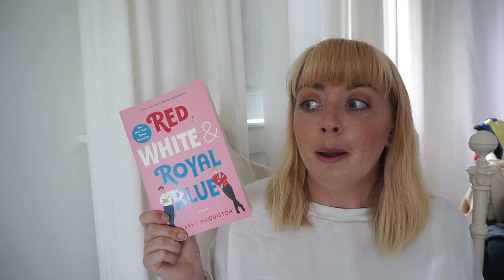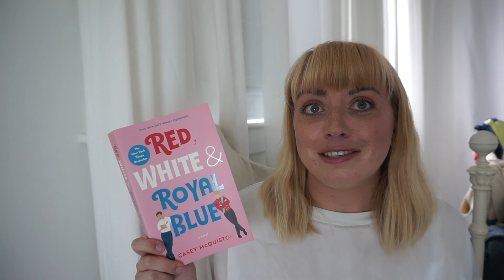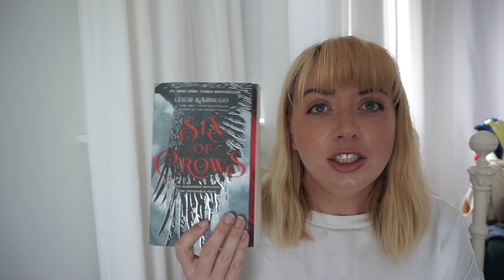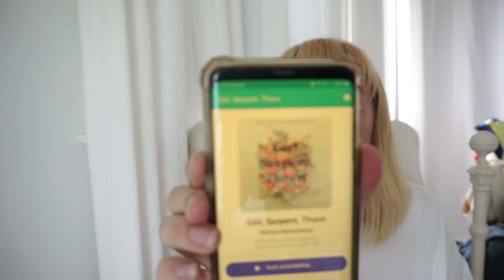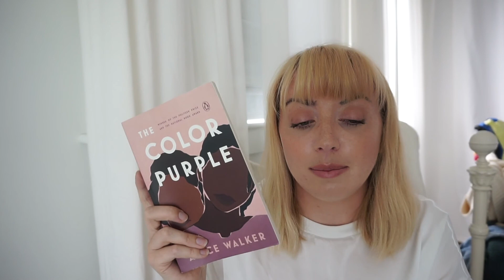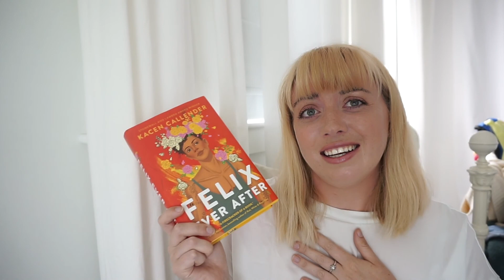Librarian does The Hamilton Book Tag!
Like everyone else this 4th of July weekend, I watched Hamilton on Disney + and now have allll the songs stuck in my head on repeat!

As a result, I decided to pull up the Hamilton Book Tag and give it a go!

Questions:
1. The Room Where It Happens: Book world you would put yourself in
2. The Schuyler Sisters: Underrated Female Character
3. My Shot: A character that goes after what they want and doesn’t let anything stop them
4. Stay Alive: A character you wish was still alive [warn for spoilers!]
5. Burn: The most heartbreaking end to a relationship you’ve ever read
6. You’ll Be Back: Sassiest villain
7. The Reynolds Pamphlet: A book with a twist that you didn’t see coming
8. Non-stop: A book you marathoned
9. Satisfied: Favourite book with multiple POVs
10. Who Lives, Who Dies, Who Tells Your Story: A book/series you feel like will be remembered throughout history
Bonus Question:  Helpless: A relationship you were pulling for from the very start